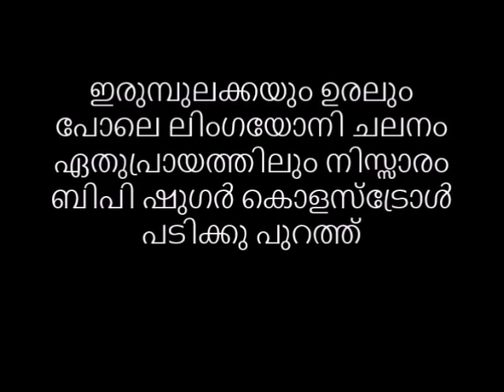ലിംഗയോനിചലനം ഇരുമ്പുലക്കയും ഉരലും പോലെ ഏതുപ്രായത്തിലും ബിപി ഷുഗർ കൊളസ്‌ട്രോൾ പടിക്കു പുറത്ത്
💂AVATAR NAATTARIVUKAL
ലിംഗയോനിചലനം ഇരുമ്പുലക്കയും ഉരലും പോലെ  ഏതുപ്രായത്തിലും നിസ്സാരം ബിപി ഷുഗർ കൊളസ്‌ട്രോൾ പടിക്കു പുറത്ത്